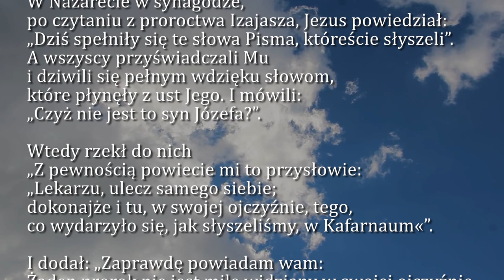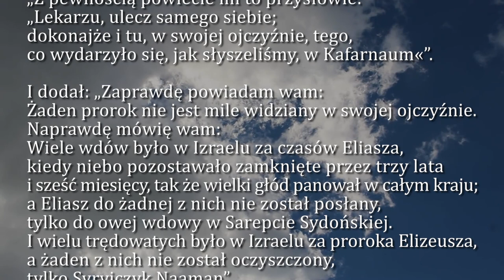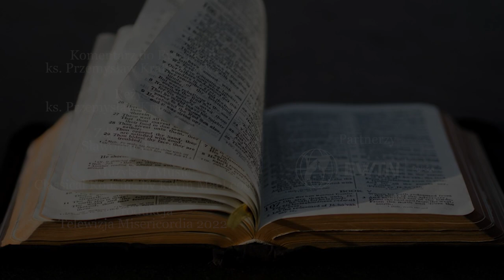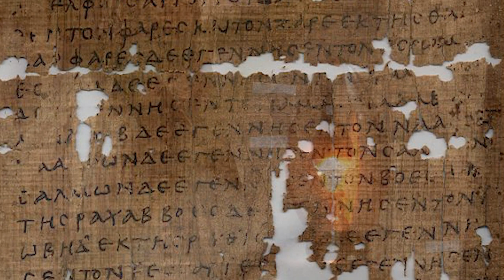Dobra Nowina na dziś | 30 stycznia - IV Niedziela zwykła (rok C)